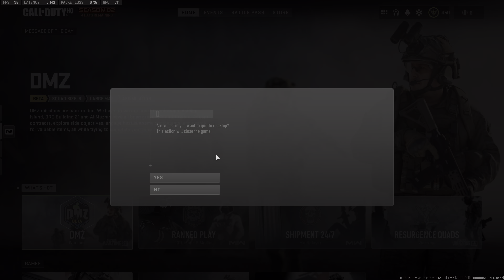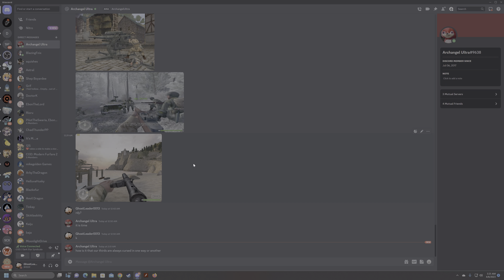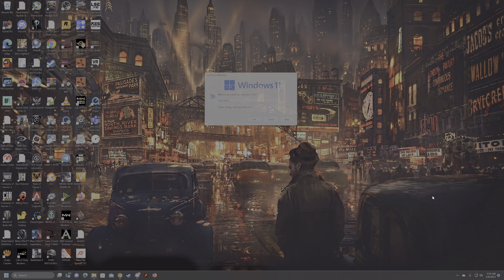DMZ Clean Sweep Done!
A little late to the ball game considering this was done back in the final days of Season 2, but it did indeed take us a bit to do this mission, mostly due to the fact that we encountered many duo or single squads in B21 rather than full trios.